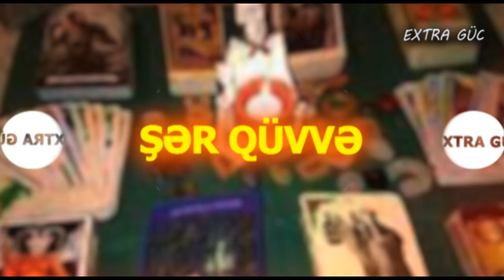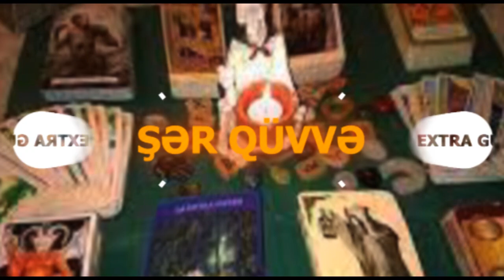Cadudan necə qurtulmaq olar? Elə dua varmı cadu ona təsir etməsin?-Parapsixoloq Əhməd Əhmədov